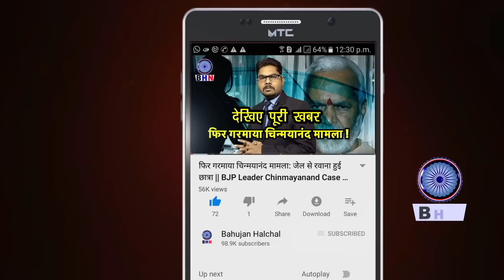अमिताभ के साथ हुआ बड़ा हादSa हॉस्पिटल में मारा पाद | मचा हड़कंप | NEWS ON AMITABH BACHCHAN | MODI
Producer-
Editor- Karuna